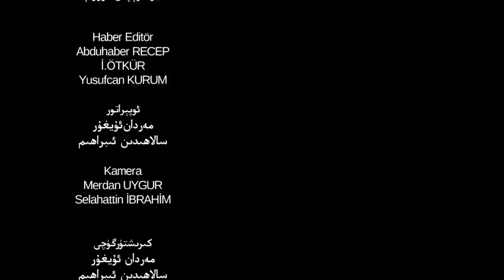ئىستىقلال كۈندىلىك خەۋەرلىرى 2021-11-10، شەرقىي تۈركىستاندىكى يېڭى بەلگىلىمە دىققەت قوزغىدى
Istiqlal Kündilik Xewerliri 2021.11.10 / Sherqiy Türkistandiki Yéngi Belgilime Diqqet Qozghidi